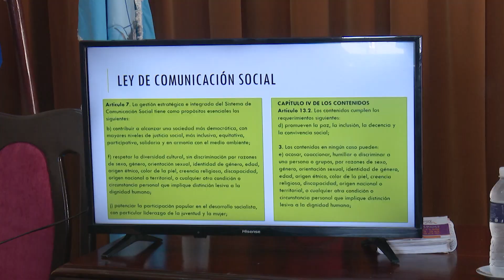El Coloquio por una comunicación con enfoque de género, convocado por la FMC de matanzas